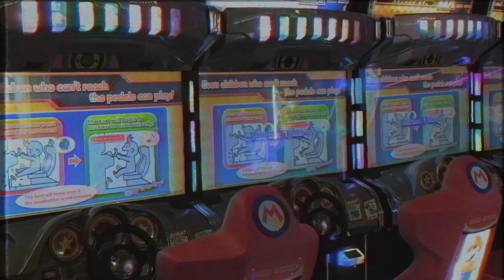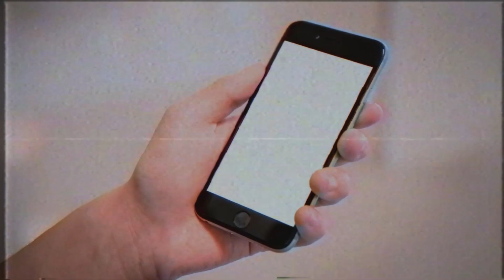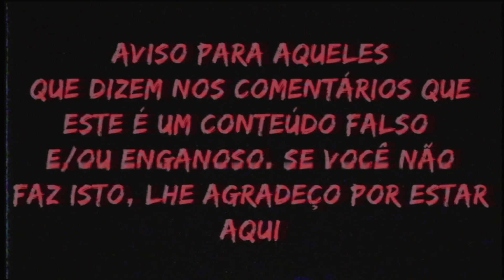O que ou Quem é Smile Room?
Neste vídeo, eu estarei falando sobre The Smile Room, ou A Sala do Sorriso como muitos pediram.

FIQUE DE OLHO:
Horário de ínicio de estreia (live): 19:20
Horário de lançamento dos vídeos: 19:30

Próximos vídeos (Essa lista pode estar diferente do vídeo anterior e provavelmente vai estar diferente no próximo vídeo):

-Anxious Dog
-Smile.Dog
-Breaking News
-Nurpo
-The Man with the Upside Down Face
-Cartoon Girl
-I Have a Body of a Pig
-Bonesworth
-Watch Man
-Head Light
-StarLiner Cinemas
-God of the Roadkill
-The Patient
-Wendigo
-Jeff The Killer
-SCP-049
-Good Boy
-Springtrap
-The Nervous Houseguest
-The hugger
-Look All Ways Before Crossing
-SCP-3123 Insult to Injury
-Old Detective
-The Angel